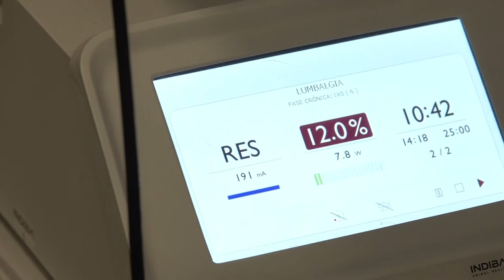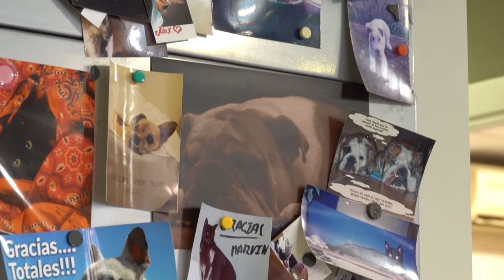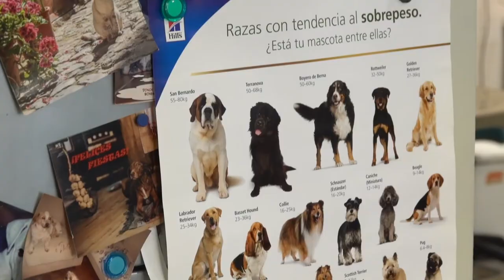INDIBA Testimonial Javier Perez DACS Veterinaria